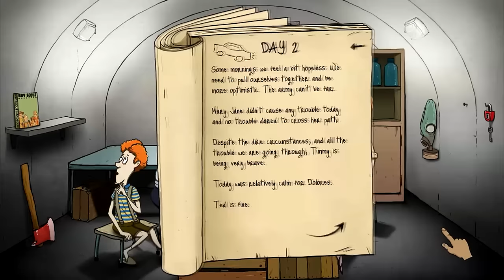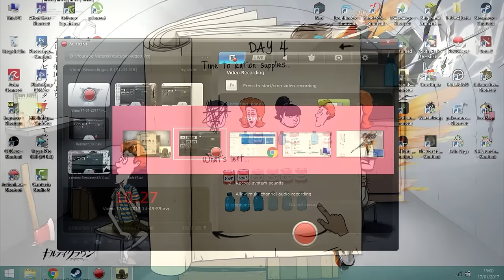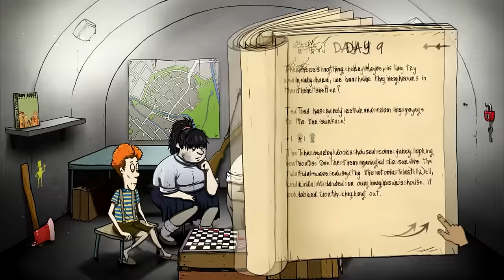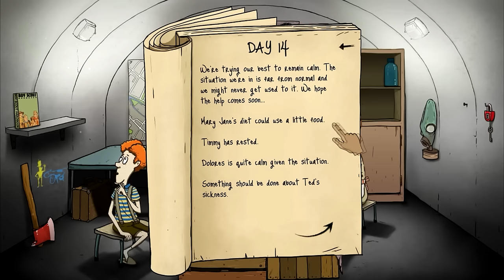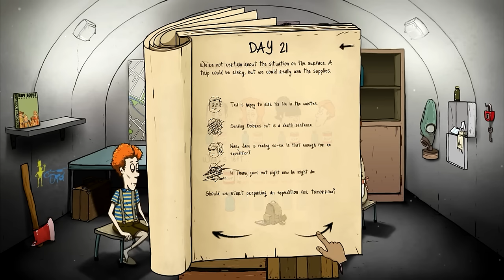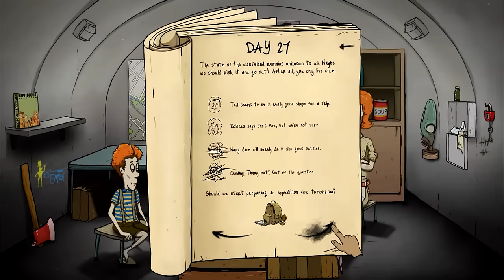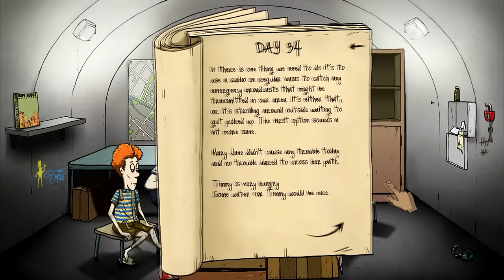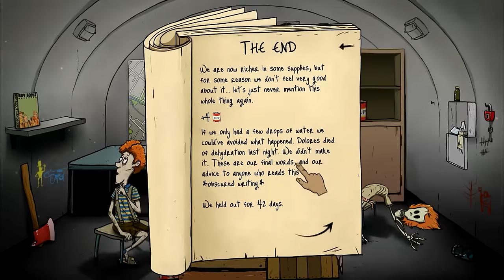KALIAN AKAN GILA DALAM 60 DETIK (60 Seconds Indonesia) !?!?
☑60 Seconds Or 1 Minute ? (=ﾟωﾟ)ﾉ

☑Hope you guys enjoy this video (〃^∇^)ﾉ